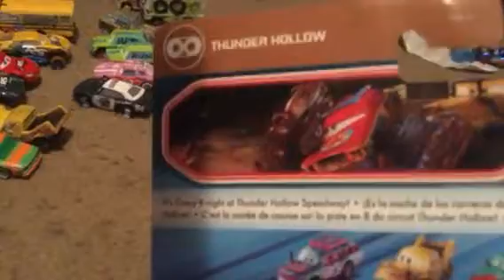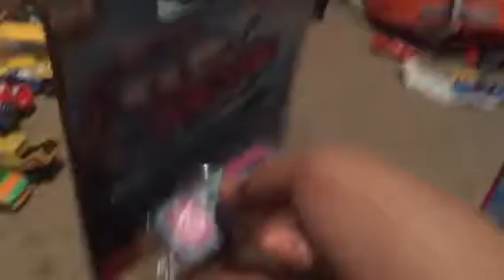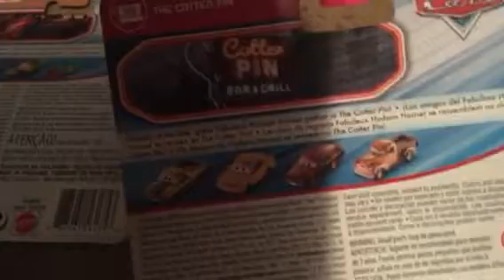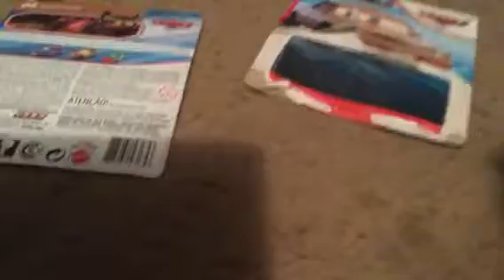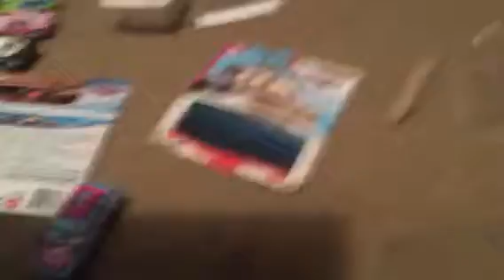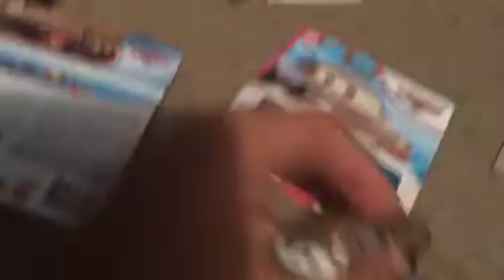Jen tansedan and blind spot’s review